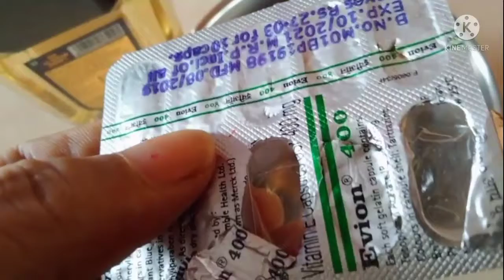बादाम तेल में से 1चीज मिलाकर लगा लीजिए बालों का झड़ना रूखे बाल प्रॉब्लम हमेशा के लिए खत्म हो जाएगी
बादाम तेल में सिर्फ एक चीज मिलाकर लगा लीजिए बालों का झड़ना रूखे बालों की प्रॉब्लम जड़ से खत्म हो जाएगी

#  2 चम्मच बादाम का तेल
#2 विटामिन ई की कैप्सूल

यह दोनों को अच्छी तरह से मिक्स करके अपने हेयर पर अप्लाई कई कीजिए